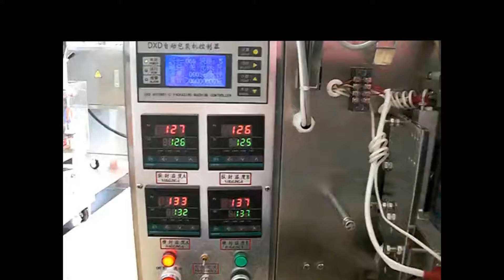Pepper Powder Packaging Machine With Auger Three Side Sealing Coco Vertical Form Fill Seal Machinery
Pepper Powder Packaging Machine With Auger Coco Vertical Form Fill Seal Machinery
Purpose:
    This packer is suitable for the packing of various kinds of powder, such as food, chemical, medicine. Especially for milk powder, bean powder, sesame cream, coffee and so on.
Characteristics:
Use the screw to feed the material, to make the weight deviation as small as possible, the average deviation is about ±1g.
The machine use the servo motor (also can use the stepper motor)
The stepper motor control the bag pulling to make it more accurate.
Whole body is made by stainless steel
Used the variable speed adjusting.
Technical parameters:
 size of making a bag(mm)
 L 50-135
W 40-140
 form of making a bag  back sealing/three side sealing
 range of measurement  10g-180g
 porduction capability  40-70 bag /min
 external dimension (L*W*H)  700*1000*1700(mm)
 total power  2.5KW
 weight
 250Kg